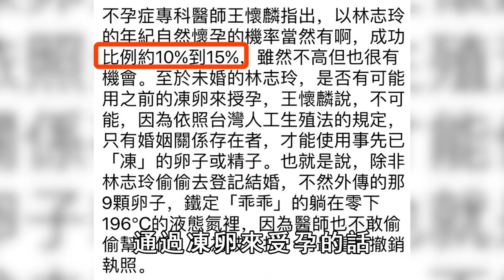47歲林志玲患病住院，不孕真相讓人驚掉下巴，終於知道言承旭為什麼不願娶她